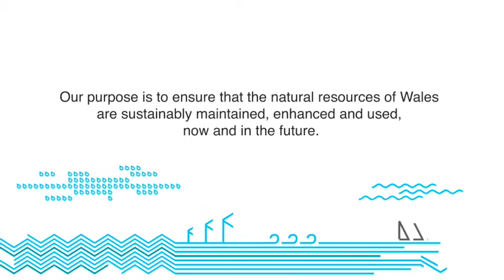4 NRW project funding Making an application